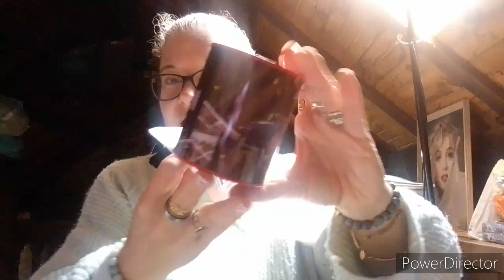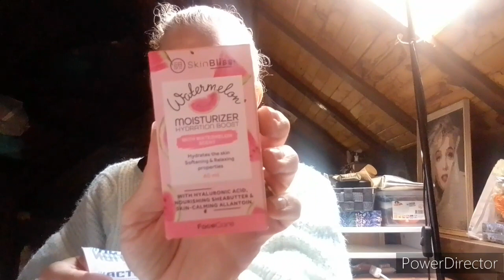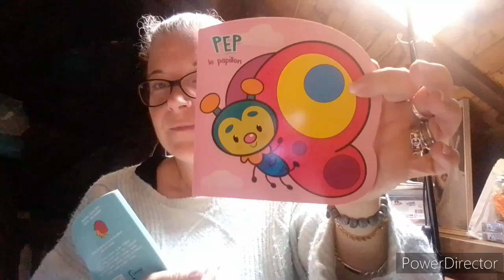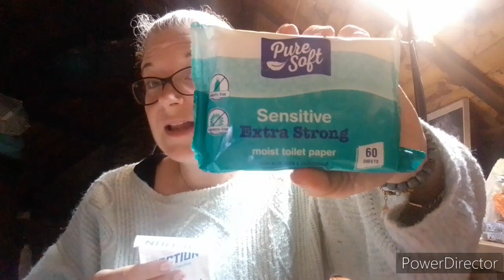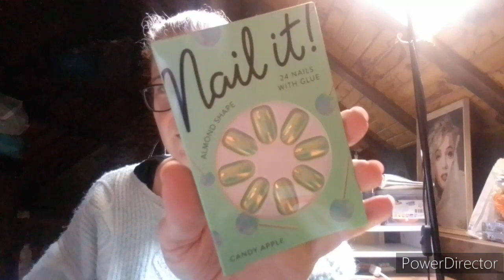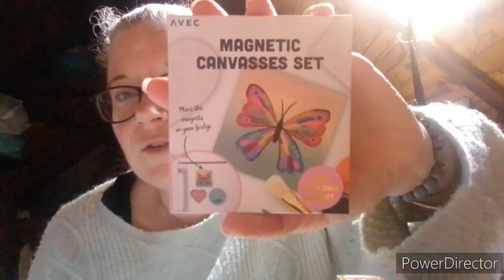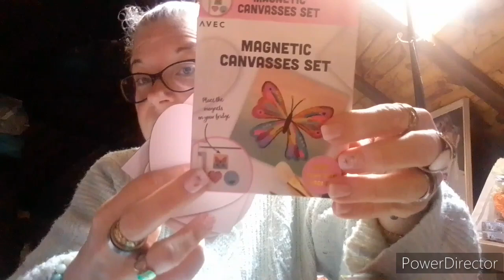HAUL ACTION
nouvelle vidéo sur ma chaîne.
bon visionnage a tous.
des bisous.😘

sev.

vinted : srj24